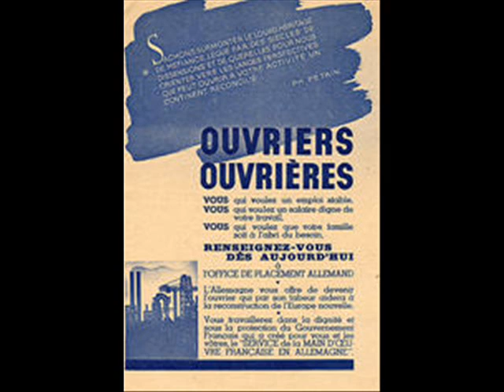Radio HAG' FM - Gilles Gelot, le STO, la fuite et l'angoisse...épisode 3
Les années 40... Pour Gilles Gelot, notre doyen,  c'est avant tout le service du travail obligatoire (STO) pour les jeunes français, envoyés alors en  Allemagne. Mais comme beaucoup d'autres, il déserte les rangs et vit dans l'angoisse de se faire rattraper par l'occupant.